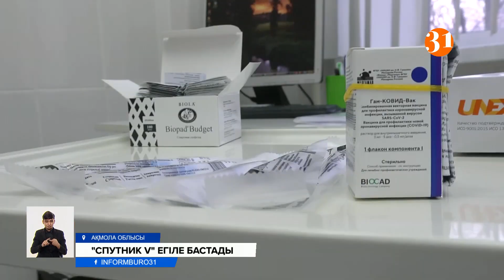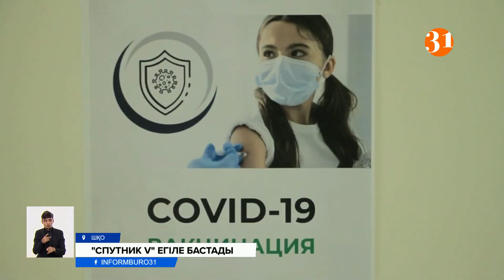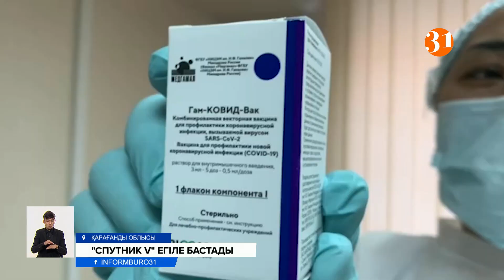Вакциналаудың алғашқы күні Қазақстанда қалай өтті?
Қазақстанның барлық аймағында COVID-19-ға қарсы вакцинация басталды. Ал, елге үлгі болу үшін екпенің бірінші күні облыс пен қала әкімдері, олардың орынбасарлары журналистер көзінше спутник виді салғызды. Бірақ, қай өңірде болсын, әзірге әкелінген вакцина саны санаулы.
ЕРБОЛАТ СЕРІКБАЙ, тілші:
– Ақмола облысында вакцинациялау таңғы сағат 10-да басталды. Қазір халықтың қарасы көп. Біз егу кабинетінде тұрмыз. Аймаққа мынандай «Спутник V» вакцинасының 1300 данасы жеткізілген. Ол қазір «СҚ Фармация» серіктестігіндегі арнайы қоймаларда сақтаулы. Сондай-ақ, өңірде екпе жасайтын 24 орын жабдықталыпты. 1104 медицина қызметкері оқудан өткен. Вакцинаны ең алдымен коронавирустық инфекцияны жұқтыру және тарату қаупі жоғары медициналық қызметкерлер алады.
АЙНҰР ҚАЙРАТҚЫЗЫ, Ақмола облыстық ауруханасы эпидемиология бөлімінің басшысы:
– Алғашқы вакцинацияны алдым. Вакцинацияның алдында терапевтің кабинетінен өттік. Ол жерден вакцинацияға жолдама алдық. Вакцинация алдым. Қазір жағдайым жақсы. Біз осы індетті міндетті түрде жеңу үшін осындай қадамдарға барып жатырмыз.
ЕРБОЛАТ СЕРІКБАЙ, тілші:
– Облыстық денсаулық сақтау басқармасының мәліметінше жыл соңына дейін өңірде 100 мың адамға екпе жасау жоспарланып отыр.
ЕРЗАТ ЖАНАТҰЛЫ, тілші:
– Бүгін Шығыс Қазақстан облысына «Спутник V» екпесінің бір мың үш жүз дозасы әкелінді. Екпені Өскемен мен Семейге 650 дозадан теңдей бөлді. Семейде екпе алдымен 1 - 5 ақпан күндері қызыл аймақта жұмыс істеп жүрген дәрігерлерге салынады. Бірінші болып облыстың денсаулық сақтау басқармасы басшысының орынбасары Думан Берікұлы журналистер алдында екпе жасады. Егуден бұрын ол тексеруден өтті. Вакцина салу екі кезеңнен тұрады. Бірінші екпеден тура 21 күн өткенде денсаулық жағдайы қалыпты болса екіншісі салынады. Ал вакцина күші қаншаға жететіні әзірге белгісіз. Екінші рет екпені қайталап алуға болады. Бірақ екпені алу адам ағзасындағы иммунитетке байланысты.
ДУМАН БЕРІКҰЛЫ, ШҚО Денсаулық сақтау басқармасы басшысының Семей өңірі бойынша орынбасары:
– Екпені 18 жасқа дейінгі балаларға алуға болмайды. Екіншіден, жүкті әйел адамдарға және де омыраумен емізетін әйел адамдарға алуға болмайды.
ЕРЗАТ ЖАНАТҰЛЫ, тілші:
– Айта кетсек, екпе алмас бұрын адамның бала кездегі аурулары, оған қандай реакциялар болғаны, ковидпен ауырған-ауырмағаны, ауырған жағдайда қашан ауырғаны, қан қысымы, тамыр соғысы, жалпы жағдайы тексеріліп барып қана рұқсат етіледі.
ДИАНА САПАРҚЫЗЫ, тілші:
– Ал Қарағандыда ковидке қарсы екпе егу науқаны бір сағатқа кеш басталды. Бұған дейін екпе салатын орындар дайын болғанымен, аймаққа вакцинаның алғашқы жасыл қорабы таңертең ғана жеткізілді. Басқаларға үлгі болсын деді ме, әйтеуір екпені алғашқы болып Қарағанды облысының әкімі Жеңіс Қасымбек салдырды.
Мамандардың айтуынша вакцинадан кейін қандай да бір симптомдар пайда болған жағдайда, жедел жәрдем шақырудың қажеті жоқ. Тек температураға қарсы таблеткаларды ішсе болғаны. Негізгі симптомдары, бас айналып, температура көтерілуі мүмкін. Айта кету керек бүгінгі екпе алғандарға үш аптаның ішінде шетелге шығуға рұқсат жоқ.